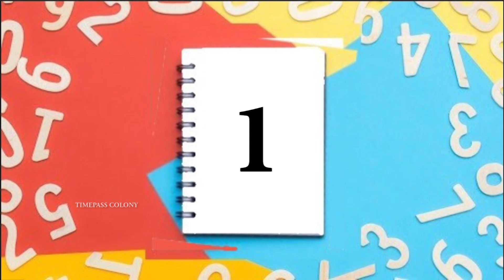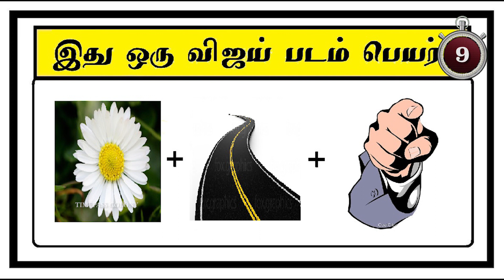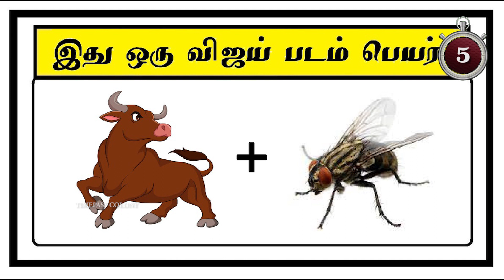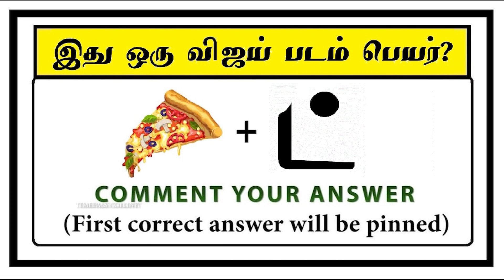Guess the Vijay movie-part 9 | Braingames | Riddles tamil | Puzzle | Tamil quiz | Timepass Colony